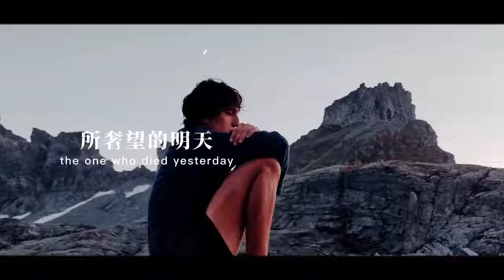你所浪费的今天，是昨天s去的人